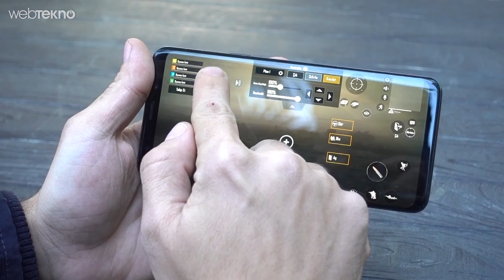Mobil PUBG'de Hile Yapmış Gibi Birinci Olmanızı Sağlayabilecek Aparat İncelemesi(Biz Birinci Olduk!)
Merhaba sevgili Webtekno takipçileri! Bu videomuzda mobil PUBG'de sanki hile yapmışsınız gibi sürekli birinci olmanızı sağlayabilecek bir aparat olan Kingma R11 metal tetikleri inceleyeceğiz.

KingMa R11 Mobil Oyunlar İçin Metal Tetik Düğmesi ile başta PUGB Mobile gibi mobil fps oyunları içerisinde ateş ve saldırı işlemlerinizi oldukça kolay biçimde kullanabilirsiniz. Sağ ve sol tetik olarak kullanabileceğiniz iki adet başlıktan oluşan ürün ile FPS oyunları oldukça konforlu biçimde oynanabilmektedir.

Ürün Özellikleri

Hafif ve Taşınabilir
Gerilebilir ve Ayarlanabilir
Desteklediği Boyutlar: 4.5-6.5 inç
Kutu İçeriği

1 x KingMa R11 Mobil Oyunlar İçin Sağ ve Sol Metal Tetik Düğmesi